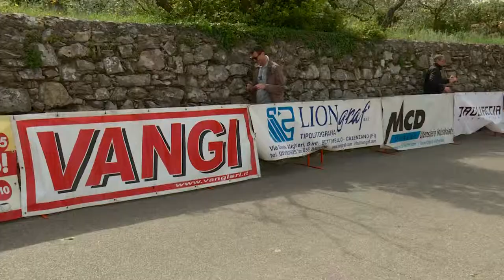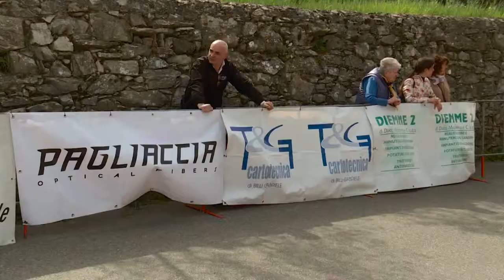Coppa Comune di Calenzano 2019 - donne esordienti